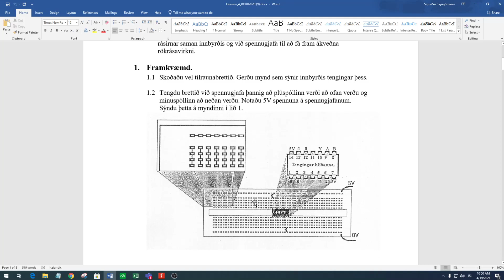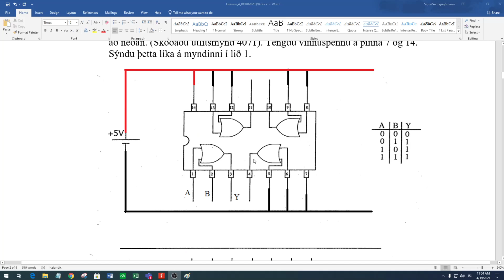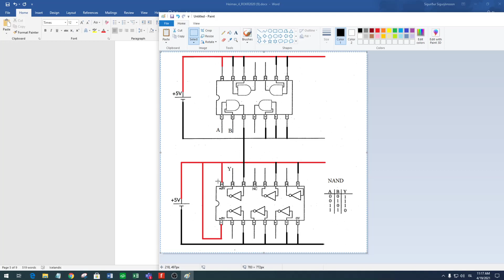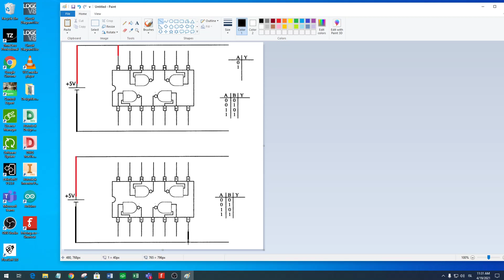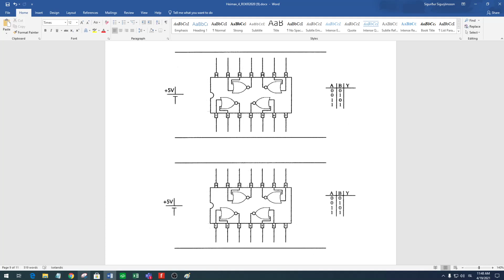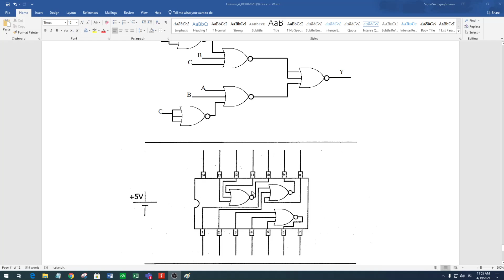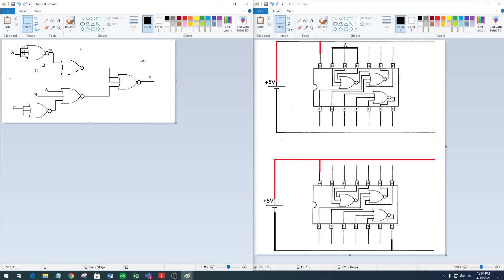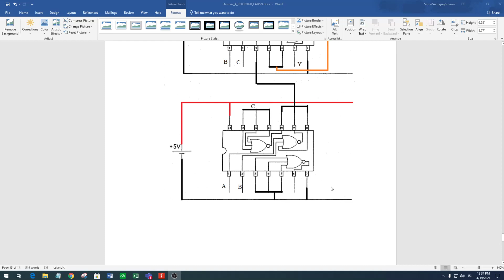ROKR A V21 Vika16 Hv4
Heimaverkefni 4 yfirfarið.